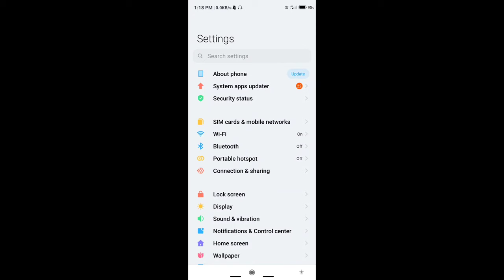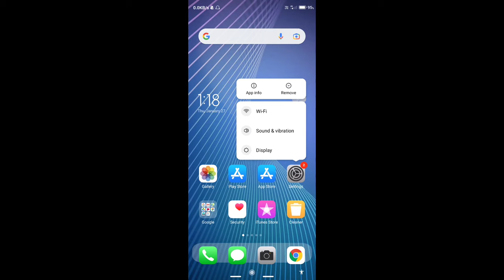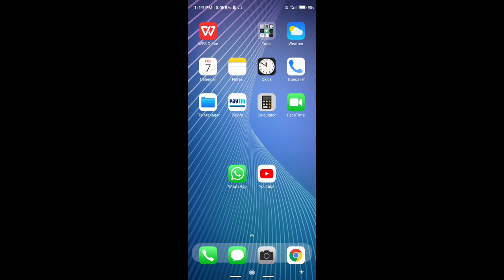WIFI Bar Bar Disconnect Problem Solve | WIFI Automatically Turning Off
WIFI Bar Bar Disconnect Problem Solve | WIFI Automatically Turning Off | WIFI Bar Bar Disconnect Ho Raha Hai